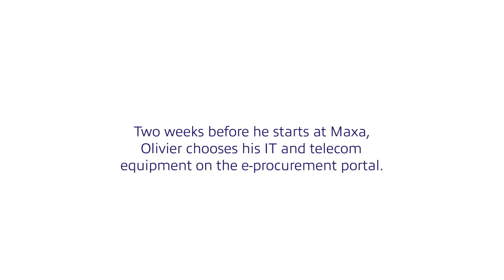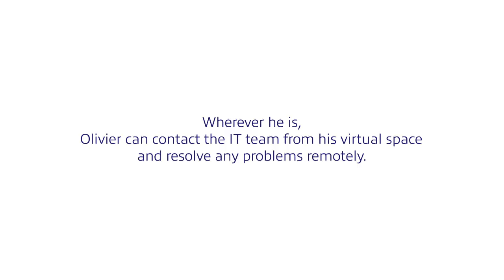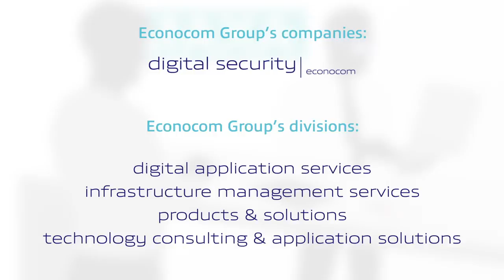Econocom Inside: Facilitating employee induction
Find out how the Econocom planet and its satellites build and finance holistic, integrated solutions for its clients thanks to its unique combination of skills.